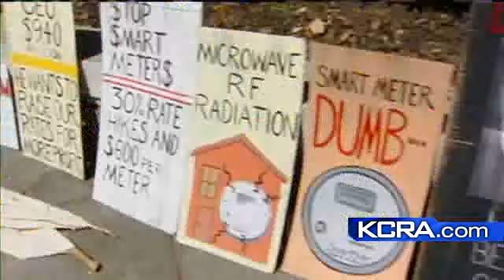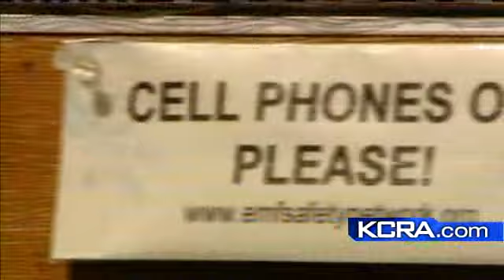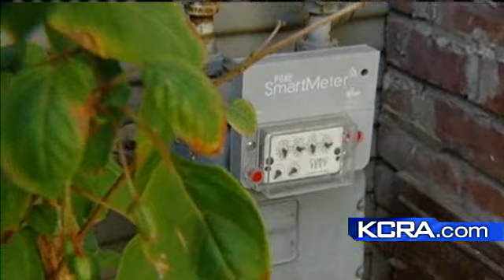Can SmartMeters Make You Ill?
Some say SmartMeters pose a health risk.